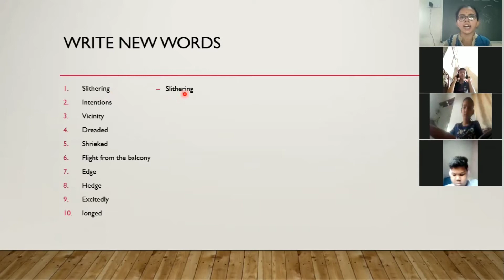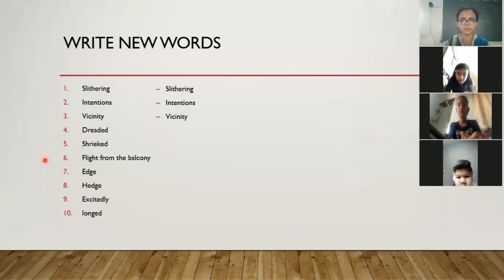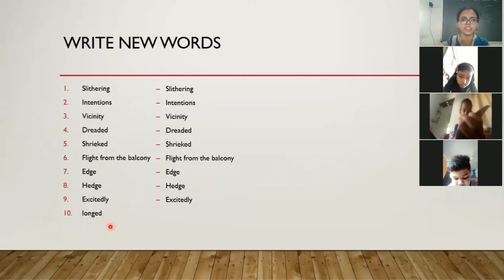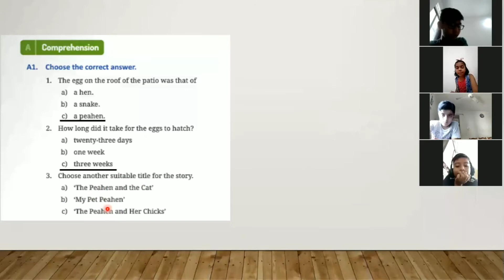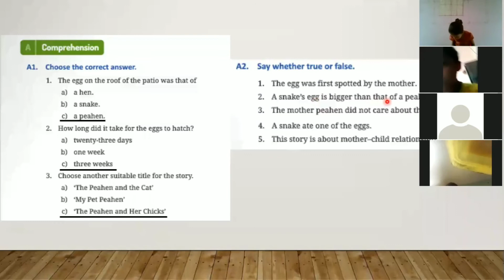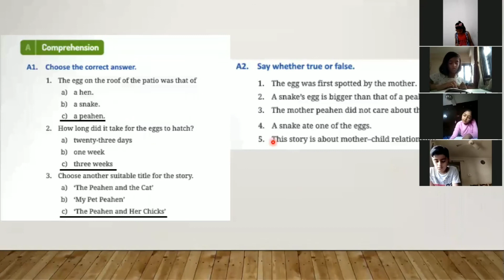STD4 Real English (7. A family on the Roof new words and exercise A1, A2)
Standard - 4

Detail explanation about lesson 7 (A family on the Roof)
New words , Exercise A1 & A2
Link to download homework in pdf format: